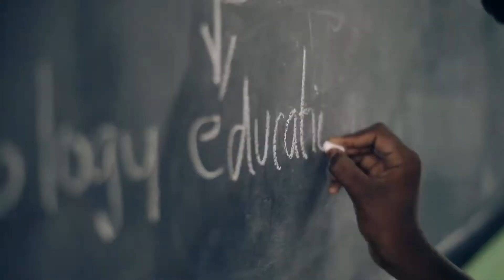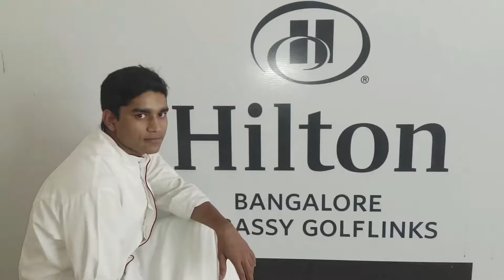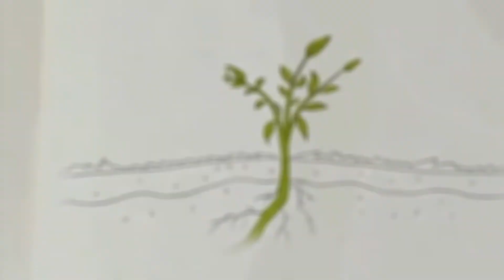Curtain Raiser - Parikrma Festival of Science 2017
Parikrma Festival of Science 2017
Supported by Synopsys
2017 Theme - Agriculture
Dates - February 14,15 and 16
Venue - JNCASR